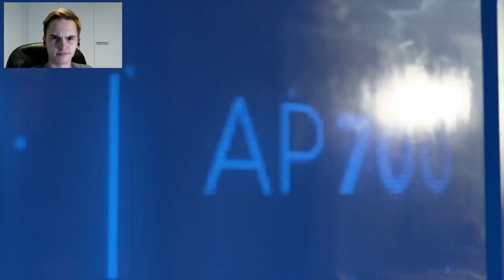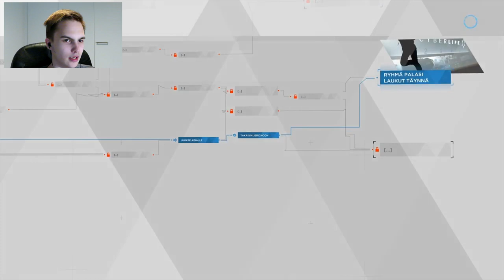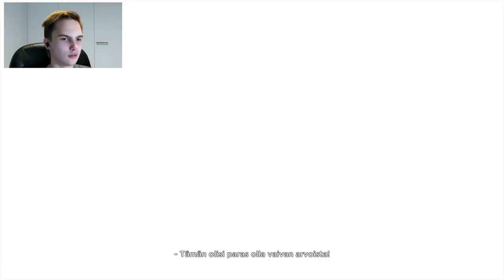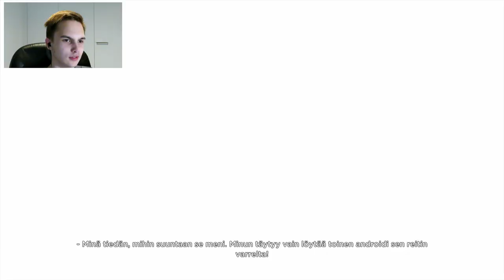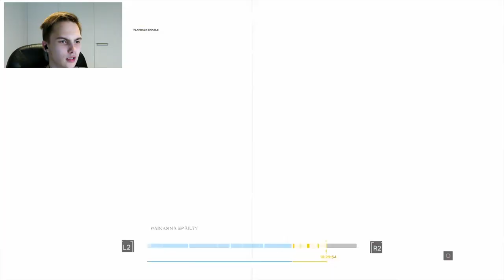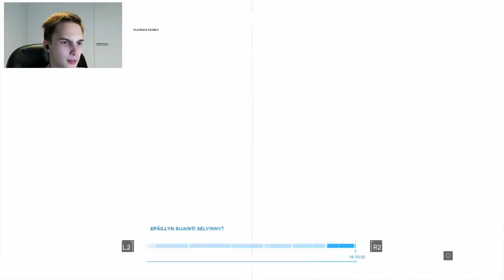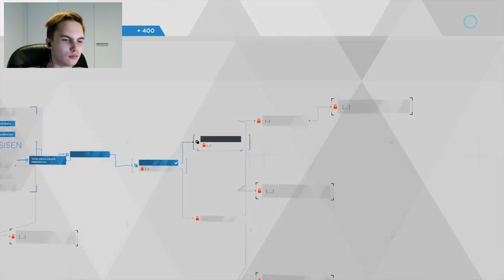MENNÄÄN KLUBILLE | Detroit Become Human #9